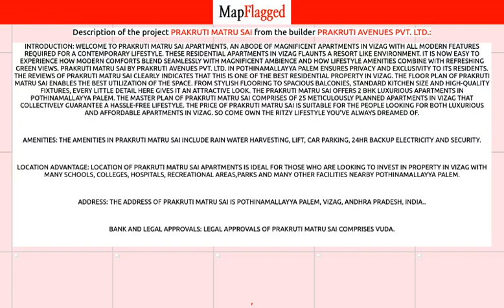Visakhapatnam | Prakruti Matru Sai:Prakruti Avenues :Pothinamallayya Palem | MapFlagged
📚 Video Chapters:
0:00 Project Introduction
0:10 Project Price
0:05 Project Name
0:20 Project Address
0:15 Project Description
0:25 Project Amenities
0:30 Project Builder Description
0:35 Project Key Places
0:40 Subscribe to MapFlagged!

📣 Following is the detail of Prakruti Matru Sai, a project by Prakruti Avenues Pvt. Ltd.:
Introduction: Welcome to Prakruti Matru Sai Apartments, an abode of magnificent Apartments in Vizag with all modern features required for a contemporary lifestyle. These Residential Apartments in Vizag flaunts a resort like environment. It is now easy to experience how modern comforts blend seamlessly with magnificent ambience and how lifestyle amenities combine with refreshing green views. Prakruti Matru Sai by Prakruti Avenues Pvt. Ltd. in Pothinamallayya Palem ensures privacy and exclusivity to its residents. The reviews of Prakruti Matru Sai clearly indicates that this is one of the best Residential property in Vizag. The floor plan of Prakruti Matru Sai enables the best utilization of the space. From stylish flooring to spacious balconies, standard kitchen size and high-quality fixtures, every little detail here gives it an attractive look. The Prakruti Matru Sai offers 2 BHK luxurious Apartments in Pothinamallayya Palem. The master plan of Prakruti Matru Sai comprises of 25 meticulously planned Apartments in Vizag that collectively guarantee a hassle-free lifestyle. The price of Prakruti Matru Sai is suitable for the people looking for both luxurious and affordable Apartments in Vizag. So come own the ritzy lifestyle you’ve always dreamed of.
Amenities: The amenities in Prakruti Matru Sai include Rain Water Harvesting, Lift, Car Parking, 24Hr Backup Electricity and Security.
Location Advantage: Location of Prakruti Matru Sai Apartments is ideal for those who are looking to invest in property in Vizag with many schools, colleges, hospitals, recreational areas,parks and many other facilities nearby Pothinamallayya Palem.
Address: The address of Prakruti Matru Sai is Pothinamallayya Palem, Vizag, Andhra Pradesh, INDIA..
Bank and Legal Approvals: legal approvals of Prakruti Matru Sai comprises VUDA.

💰 Prakruti Matru Sai : Pothinamallayya Palem, Visakhapatnam, India with the price structure:
2 BHK at 35L having area 1200 sq.ft

🏥 Nearest Hospitals to this Project:
Ujwal Hospital
Shri Laxmi Narasimha Hospital
Ujhwal Hospital
Sun Multi Speciality Hospital

✒️ Nearest Schools to this Project:
Maruti-Driving School
MPPS P M Palem
Jayabheri Maruti Driving School
COASTAL CITY SCHOOL
Rashik Public School

🍕 Nearest Restaurants to this Project:
Idly Factory
Hyderabad Bawarchi Dum Biryani
Swagrama Food Court
Fast Food Center
Hyderabad Biryani House

🚃 Nearest Train Stations to this Project:
EAST COAST RAILWAY SH RAMIK UNION
Kottavalasa Junction Railway Station
Marripalem Railway Station
Simhachalam North Railway Station
Sheelanagar Railway Station

🏬 Nearest Shopping Malls to this Project:
Yendada Junction
Madhurawada Market Yard
Chandan Super Market
Ramakrishna Complex
Bsr Complex

🌼 Nearest Parks to this Project:
Gvmc Park
Sai Priya Garden
Mithilapuri Colony Children Park
Smt Divi Chandravadana Memorial Park
Lumbini Park

🎥 Nearest Movie Theaters to this Project:
Durga Theatre
Durga Theatre-Visakhapatnam
STBL Cine World
Cinepolis
Sreekanya Cineglitz

☕ Nearest Cafes to this Project:
The Gallery
Tea Magic
Time For Coffee
Brew Buzz
V Hangout Resto Cafe

✈️ Nearest Airports to this Project:
Visakhapatnam Airport Departure

🏢 Nearest Stores to this Project:
Alpha Aircon
Kurl-on Home
Shri Vaishnavi Solutions
Shri Sai Sweet N Spice
R S M Kirana And General Store

➕ Nearest Doctors to this Project:
Dr KV Srinivasarao Physician Surgeon
MKM FAMILY CLINIC PHYSICAN & SURGEON
Dr M Rana Krishnam Raju Ent Nose Surgeon
Vishnu Child Clinic
DR. A Rana Garu